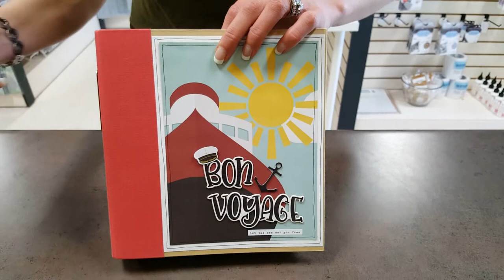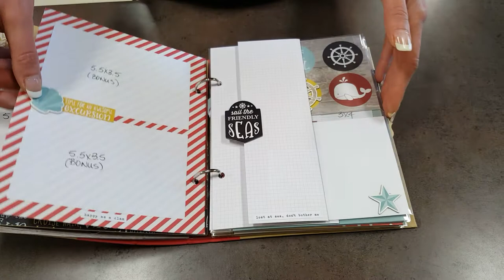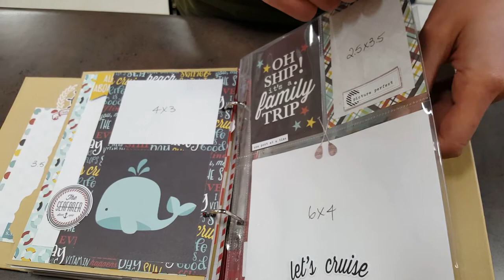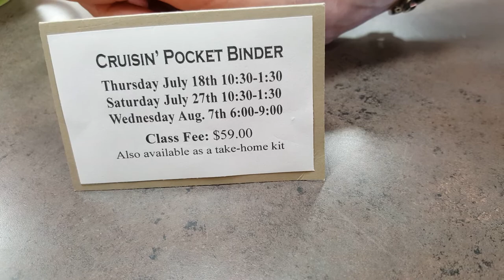Simple Stories Cruisin' Binder Album ~ Flip Through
A close up look at the Cruisin' Binder Album project kit, designed by Simple Stories. The kit includes everything you need to create the album, including detailed step-by-step instructions and full colour photos of every page. Just add your adhesives and your photos!